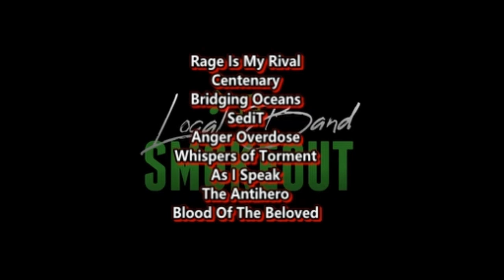Thrown Into Exile - You've Fallen So Far ( Reaction / Review ) METAL FROM LOS ANGELES